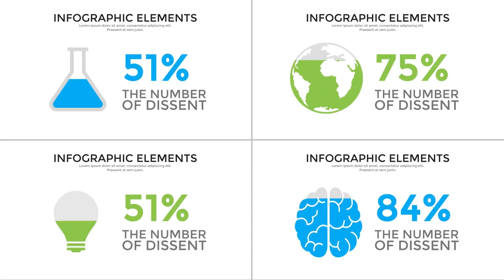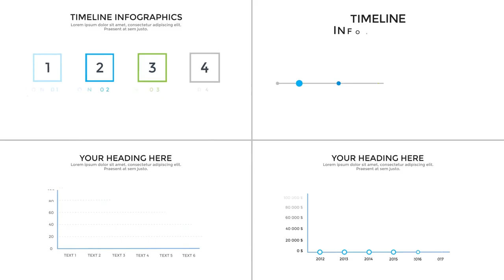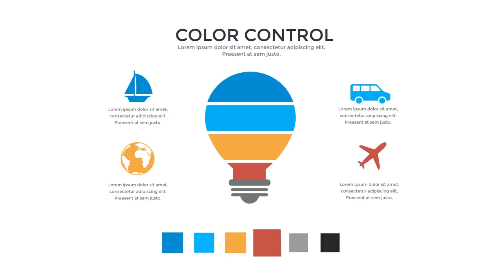Infographics | After Effects Templates Download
Infographics Mega Bundle contains more than 350 infographic elements and scenes. This project will help you to create your own video, explainer, presentation, etc. All scenes are ready to use, just pick up the needed from huge library, and construct your own story.

Features:

    120 Vector Icons
    30 Counties Flags
    100% After Effects
    1920×1080 Full HD
    Easy color change
    Modular struture
    Universal Expressions
    All future updates are FREE